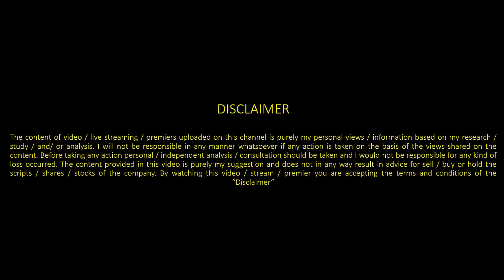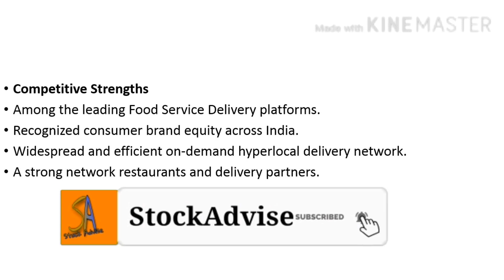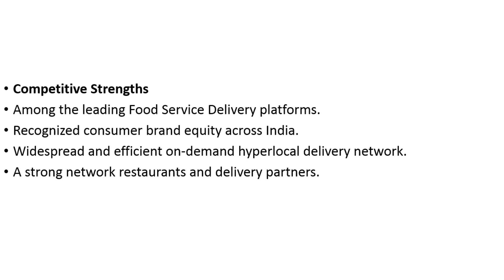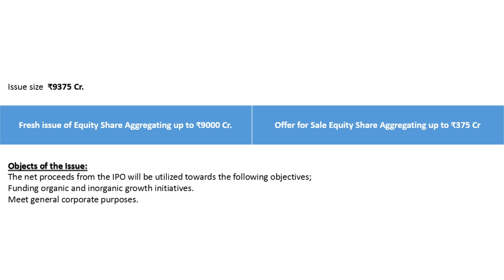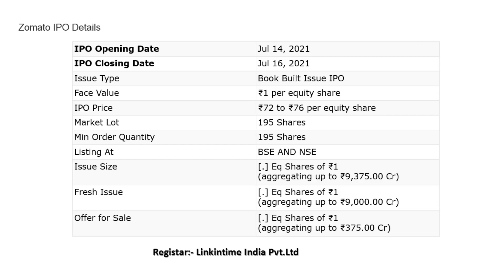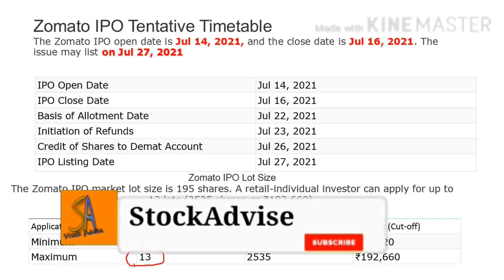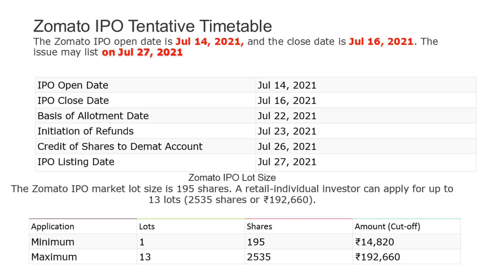Zomato IPO Review || Complete Analysis Of Zomato IPO Explained In Hindi |zomato ipo important dates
Zomato IPO Review || Complete Analysis Of Zomato IPO Explained In Hindi |zomato ipo important dates|Zomato IPO Review | Should you Invest in Zomato IPO? |

Open the best Trading and Demat account -angel broking Trading account with us and enjoy Multiple benefits worth 10000 rupees Free !! 2: Intraday Training Webinar on Selecting Stocks for intraday.

IPO (Initial public offering) में अप्लाई करना सीखे मात्र 5 मिनट्स में ||HOW To Apply An IPO In India

Latest Share Recommendations,Latest Share News,Latest Stock Market News,Latest Stock Market Recommendations,Latest Stock Market Videos,# Latest Stock News India,STOCK ADVISE,STOCK ADVICE

THANKS